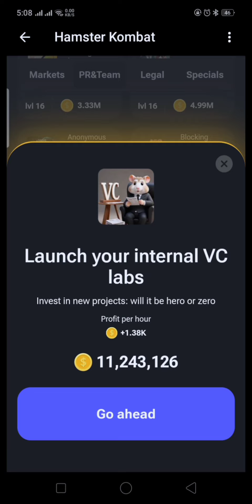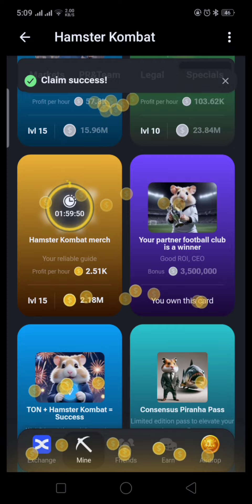Hamster Kombat Daily Combo Card Unlock Today's Rewards 5million Coins |24.25/06/2024|24.25 June 2024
Hamster Kombat Daily Combo Card Unlock Today's Rewards 5million Coins |24/06/2024|24 june 2024
Hamster Kombat: Score 5 Million Coins Today with the Daily Combo Card Unlock! (June 24th, 2024)
This title effectively captures the key information for viewers interested in Hamster Kombat:

Actionable Tip: Unlock the Daily Combo Card
Benefit: Earn 5 Million Coins
Urgency: Today Only (June 24th, 2024)
Optional additions:
You can add a question mark to make the title more intriguing: "Hamster Kombat: Unlock Today's Daily Combo & Get 5 Million Coins? (June 24th, 2024)"
If the video focuses on a specific aspect of the Daily Combo Card unlock, you can mention it here (e.g., "Free Method" or "Easy Guide").
: "Hamster Kombat: Daily Combo Card Unlock! Today's Rewards: 5 Million Coins | 23.24/06/2024 | June 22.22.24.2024"
Description:
Join us in the exhilarating world of Hamster Kombat as we unveil the daily combo card unlock challenge! In this special episode, we dive into the heart-pounding action of hamster battles, strategic card play, and lucrative rewards.

On June 24th and 24th, we'll be unlocking exclusive cards, mastering powerful combos, and seizing the opportunity to claim today's rewards: a whopping 5 million coins! It's a race against time as we strategize, deploy our best tactics, and outwit our opponents in fast-paced battles.
Musician: AlexiAction
Experience the thrill of unlocking new cards, customizing our deck, and dominating the competition in this adrenaline-fueled adventure. Whether you're a seasoned Hamster Kombat enthusiast or a newcomer to the game, there's never been a better time to join the fray.

So, mark your calendars and join us for the ultimate card unlock challenge in Hamster Kombat! Who will emerge victorious and claim the coveted rewards? Tune in to find out!
Step into a vast multiverse where adventure knows no bounds – the realm of Hamster Kombat expands across 100 worlds, each teeming with unique landscapes, creatures, and challenges. Traverse through mystical forests, treacherous mountains, and bustling cities as you unravel the secrets of these diverse realms. With endless possibilities awaiting your exploration, embark on an epic quest across the boundless expanse of 100 worlds and discover what wonders lie beyond the horizon.
Hamster Kombat Airdrop New Updates
Hamster Kombat Airdrop Coming Soon Problem Fix Kais Kare
 24.25june daily cipher code 23.24June Morse code
hamster kombat
hamster kombat 1 million points
hamster kombat airdrop
hamster kombat mining app
Hamster Kombat to Tonkeeper wallet...
Musician: DayFox

UnlockGuide (if your video provides a guide)
FreeMethod (if your video shows a free way to unlock)
june25 th2024
Splurging40millioncoinsjustforyou,myfriends!"